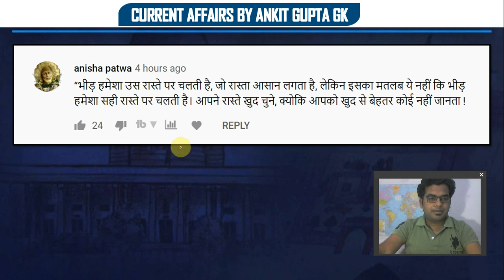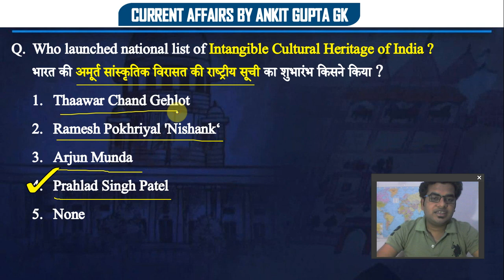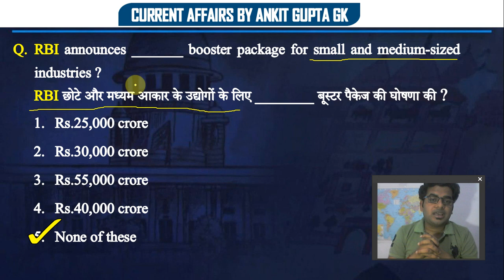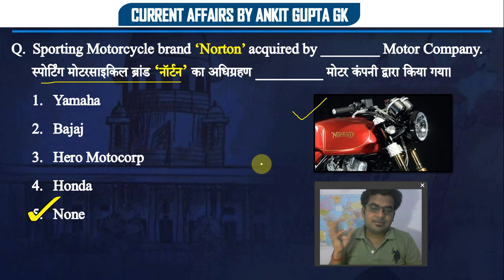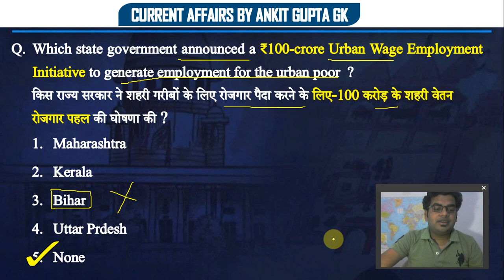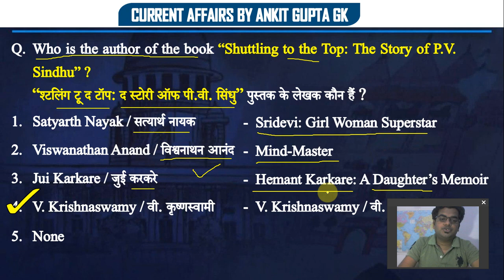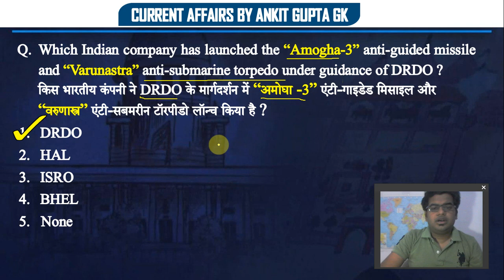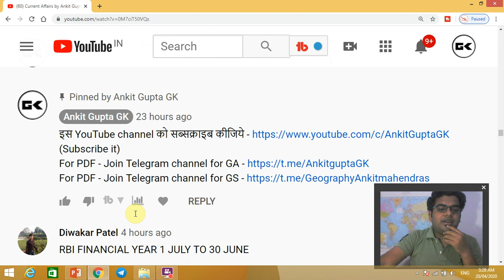Current Affairs by Ankit Gupta GK | 20 April 2020 | 07:00 AM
Daily Current Affairs 2020 by Ankit Gupta GK | 20 April 2020 Current Affairs | Current Affairs for SSC, BANK, Railway, UPSC, IAS, and Other Competitive Exams.